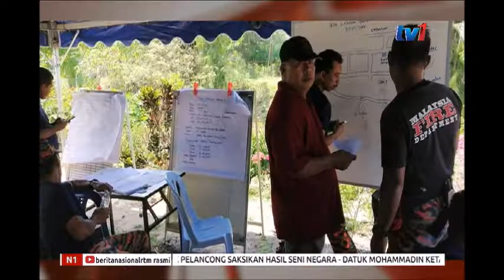N1 – REMAJA NEKAD LARI KE HUTAN – MASIH GAGAL DIKESAN [30 MAC 2019]